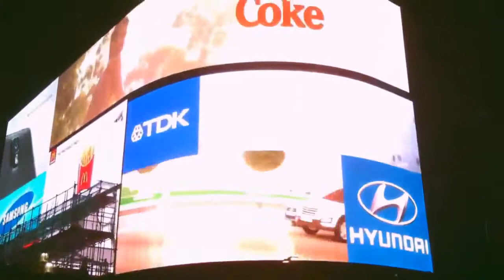Lovdon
A short film of a weekend in London spent with an angel

Shot with an iPhone4 and edited with the app Cameo